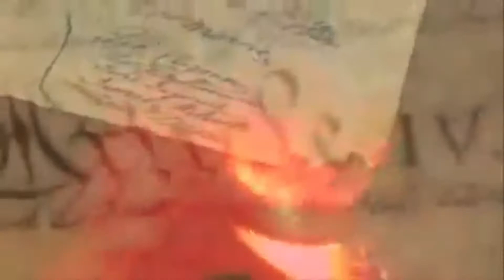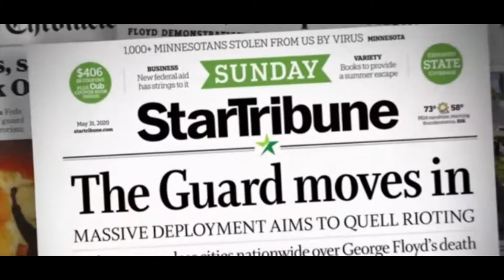Signal to Noise by Peter Gabriel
This version of Signal to Noise is accompanied by Nusrat Fatah Alli Khan, Pakistan's foremost musical talent (unfortunately passed away). I am using Peter Gabriel's music to express an idea I believe this songs portrays in my mind. Peter Gabriel is one of the greatest music producers of all time.